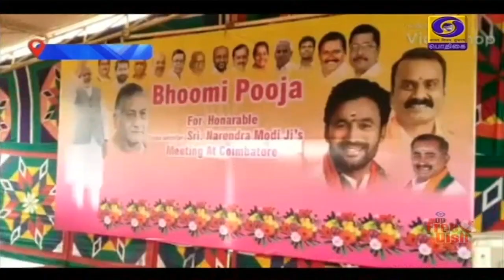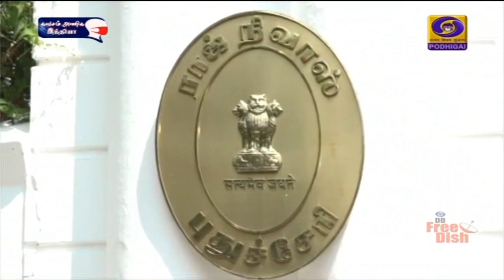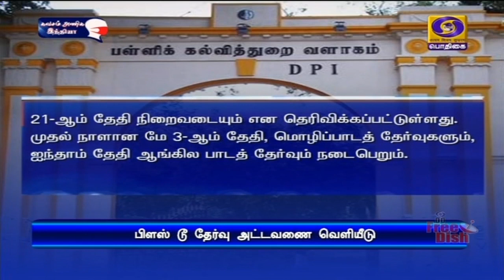பொதிகை மாலை 5.00 மணி தலைப்பு செய்திகள் [17.01.2021]PodhigaiTamilNews